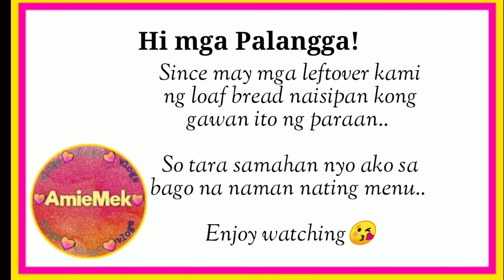BREAD BOMB| Cheese and Tuna Stuffed Bread| Cheese and Tuna Balls|| AmieMek A. #42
Hi mga palangga!
welcome back again to my channel. Today we're going to make cheese and tuna stuffed bread... Hope you enjoy watching..

ingredients:

loaf bread
sliced cheese
tuna spread
water
breadcrumbs
oil for frying